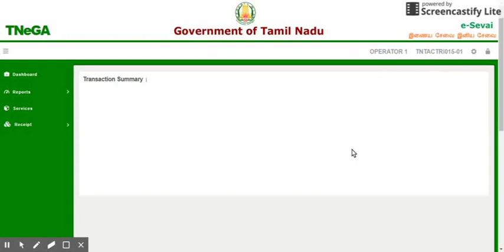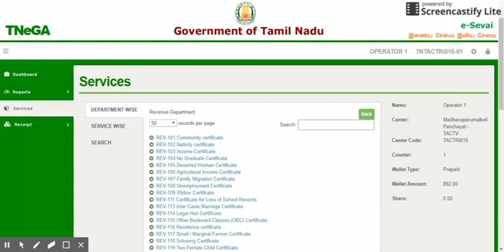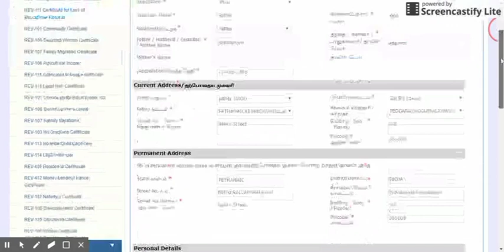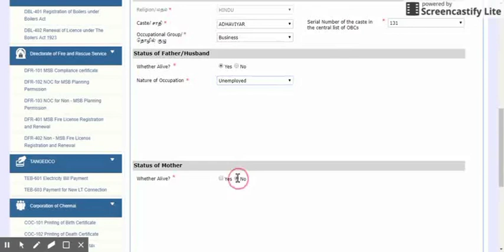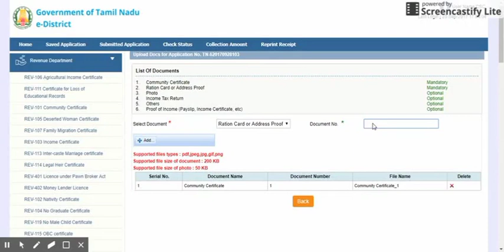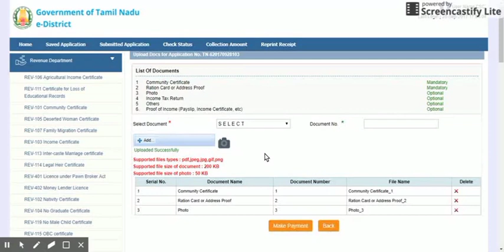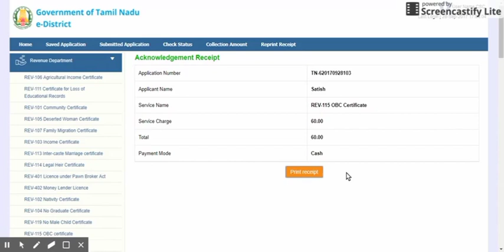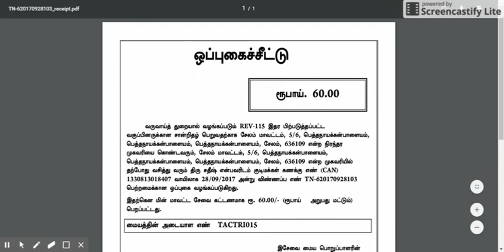OBC certificate online apply செய்வது எப்படி?@makkalsevai youtube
this video contains how to apply obc certificate through esevai with demo details.